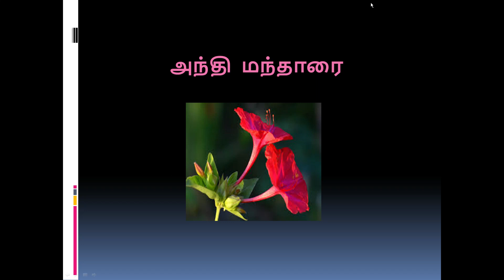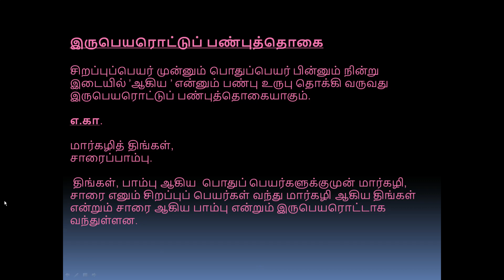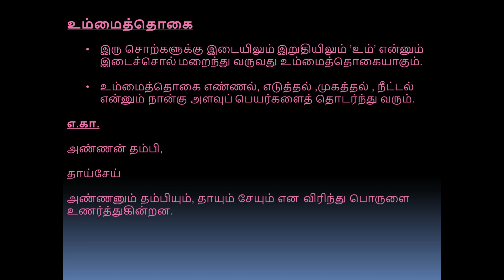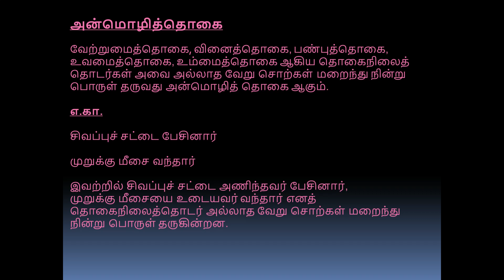தொகைநிலைத் தொடர்கள், THOGAI NILAI THODARGAL (10th std இயல் 2)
தொகைநிலைத் தொடர்கள், தொடர், வேற்றுமைத்தொகை, வேற்றுமை உருபும் பயனும் உடன் தொக்க தொகைகள்,
வினைத்தொகை, பண்புத்தொகை, இருபெயரொட்டுப் பண்புத்தொகை, உவமைத்தொகை , உம்மைத்தொகை,
அன்மொழித்தொகை